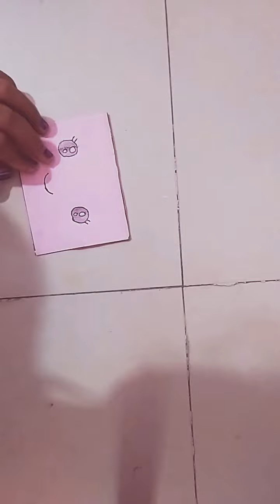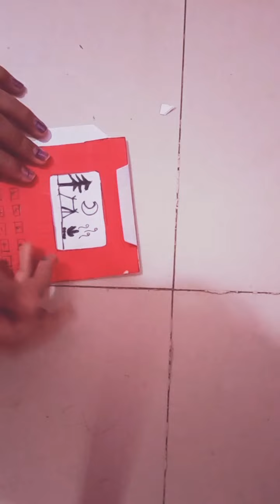How to make waste from best laptop of bindi packet.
Need for making laptop

1) bindi packet
2) colour paper